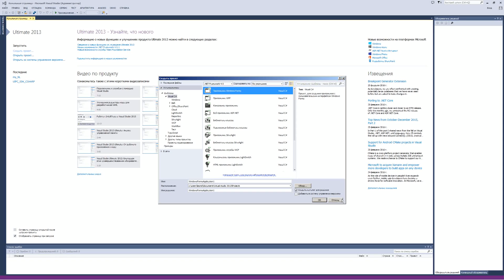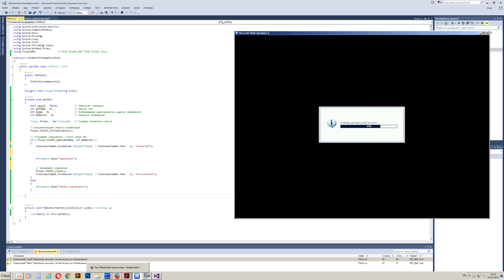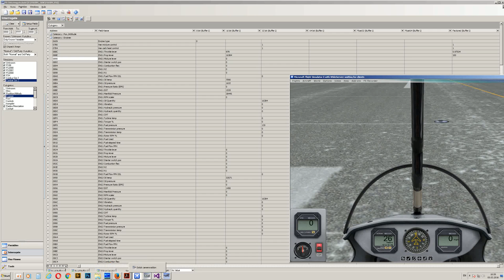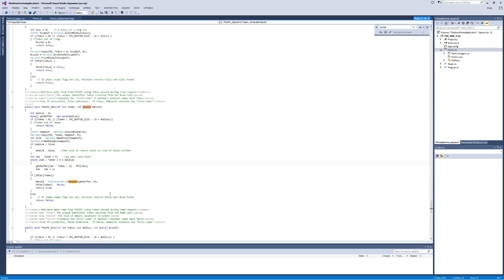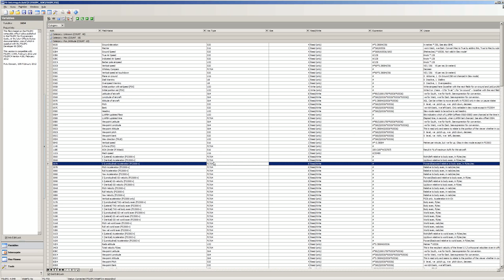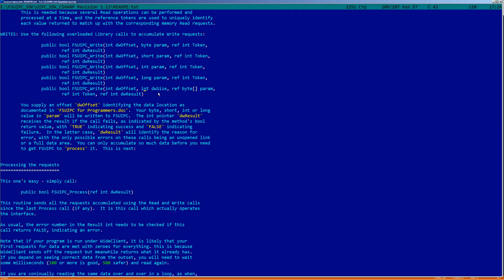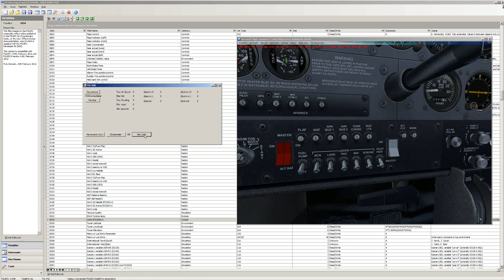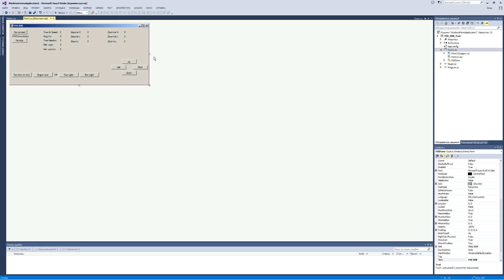Prepar3D | FSX | C# | FSUIPC SDK | Programming | Программирование | Tutorial | Manual | Часть 1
Пример работы с FSX через SDK FSUIPC
исходники 4х частей данного ролика: